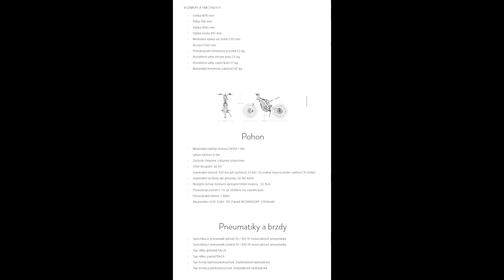SUR - RON Light Bee